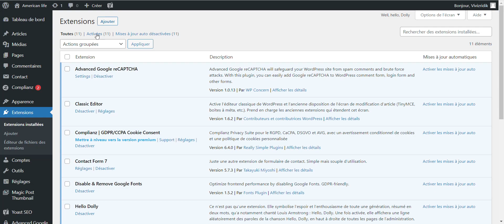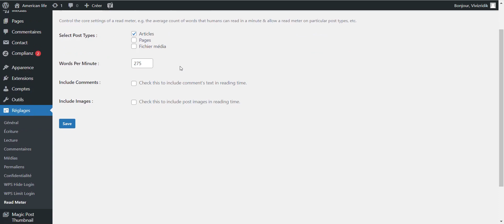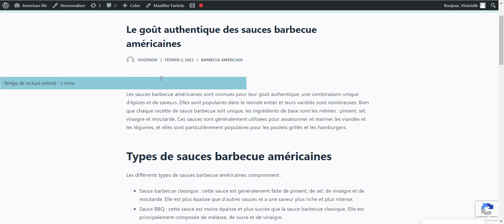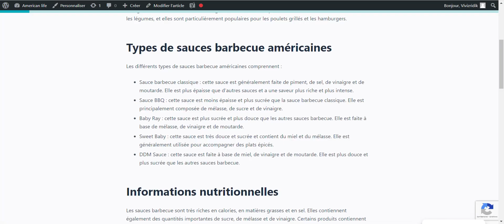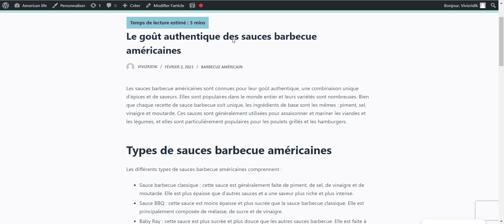Read Meter : Extension sympa pour faire apparaître une barre de lecture sur WordPress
Dans cette vidéo, je te montre une petite extension sympa pour votre site.

📬 Tu peux télécharger mon Ebook gratuit pour apprendre les fondamentaux du SEO pour augmenter votre popularité